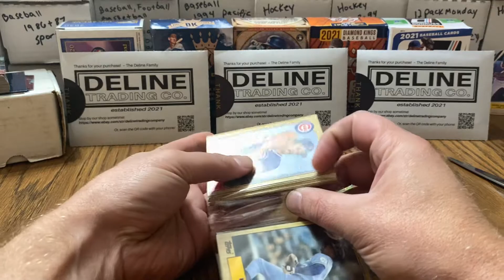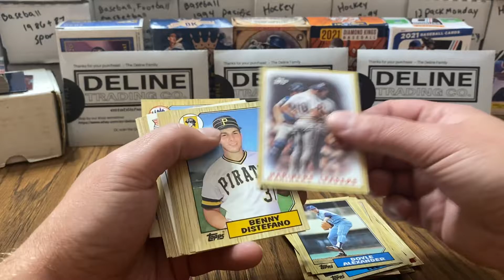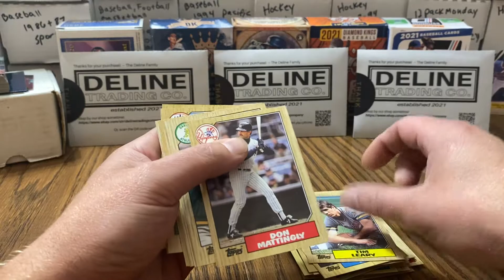1987 Topp’s Rack Pack!!